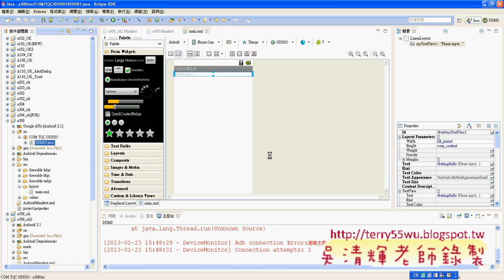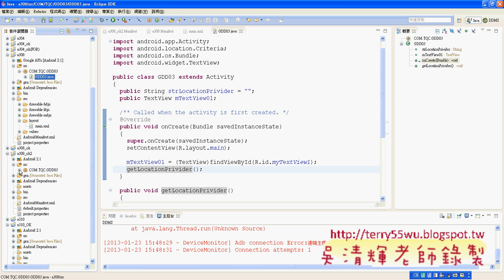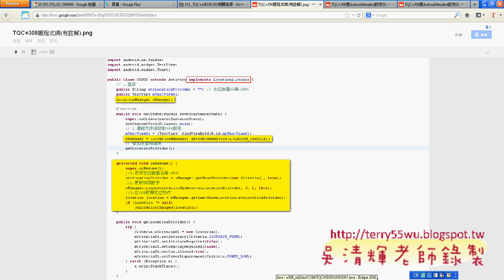17_308題加入menifest存取gps權限(佛光資應Android證照 吳老師提供)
Android 教學研習懶人包：
2013/1/13

2012/12/7
海洋資通APP開發課程第10次上課

2012/9/18
德明資科APP開發課程第2次上課

2012/7/9
嶺東資科Android教師研習

2012/7/5
慈濟資工Android APP證照分享

2012/4/6
智慧型手機(Android)設計入門總整理

2012/4/6
智慧型手機APP的第一堂課

2012/3/30
東南資管Android遊戲課程協同教學

2012/3/23
智慧型手機(Android)設計入門第3次

2012/3/5
TQC+Android證照教學FAQ(學生問題回答)

2012/1/9
德明資科系TQC+ANDROID研習心得(學生)

2011/12/18
努力拼證照銘傳電通TQC+Android研習心得

2011/12/10
東南科大資管系專題評審心得

2011/11/13
超快速Android解題 北區TQC+Android研習成功

2011/11/19
溫馨的崇右資管TQC+ANDROID教師研習

2011/10/30
華夏資工 Android證照研習教學心得

2011/10/15
淡江資工Google Android2教學心得

2011/9/9
佛光資應系ANDROID種子教師研習心得

2011/8/2
淡江資工Andriod程式開發第2天上課

2011/8/7
淡江資工Andriod程式開發第5天上課

2011/6/23
通過 TQC+Android 程式設計證照考試囉!

2011/4/3
GOOGLE Andrid2入門應用吃喝玩樂影音分享